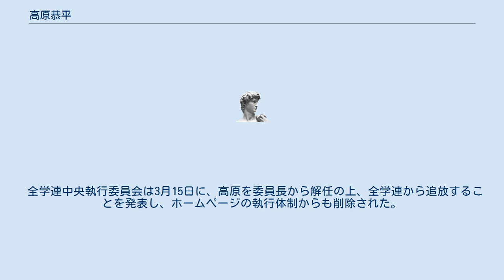高原恭平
高原 恭平（たかはら きょうへい　1996年 - ）は、2018年から2021年まで中核派系の全日本学生自治会総連合（全学連）委員長を務めた人物。
2021年3月に方針の違いにより解任された。
 2015年から東京大学の学生であり、2019年時点で東京大学農学部に在籍している。
 小学生のときに政治に興味を持ち、小泉内閣で弱者が虐げられていると感じたという。
私立武蔵高等学校時代にはマルクスやレーニンの書籍を読み、社会主義への関心を持った。
 2015年に東京大学教養学部に入学した。
学生自治会費の集金方法に不透明さがあって問題があると感じ、それを変えるために教養学部学生自治会で副会長に就任した。
SEALDsのデモ活動や、共産党の街頭主義に違和感を持ち、デモでは何も変えられないとノンセクトで学生運動を行なっていた。
一人でビラをまいていたところ、SNSを通じて中核派の勧誘を受ける。
 2017年より中核派に入った。
同派では約40年ぶりの現役東大生で、当時は中核派の拠点「前進社」に住み込んで東大に通っていた。
 2018年9月に中核派系全学連の委員長に就任した際には、現役の東大生（教養学部所属）である事の他、中核派系全学連の委員長にもかかわらず、退学処分を受けておらず、逮捕歴もないという部分もメディアから注目された。
2019年、2020年と委員長に再任されている。
 2018年刊行の『中核 復刊4号』に『共産主義者という人生を選択し、闘う』を全学連委員長の肩書きで寄稿している。
 高原は2021年3月に、2020年9月に革共同を、2021年2月にマルクス主義学生同盟を脱退していたこと、また近々に全学連委員長を辞任する予定であったが解任されたことを公表した。
この文書では、「簡単に言えば、2021年3月8日以降は、革共同およびその関連団体との間に名実いずれも関係を持たなくなりました」「社会主義社会の建設に貢献するという意志に変化はありません」と述べている。
 全学連中央執行委員会は3月15日に、高原を委員長から解任の上、全学連から追放することを発表し、ホームページの執行体制からも削除された。